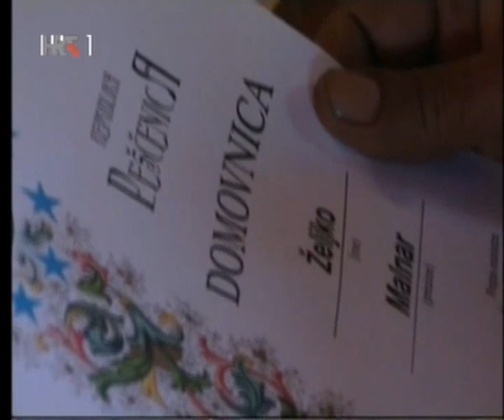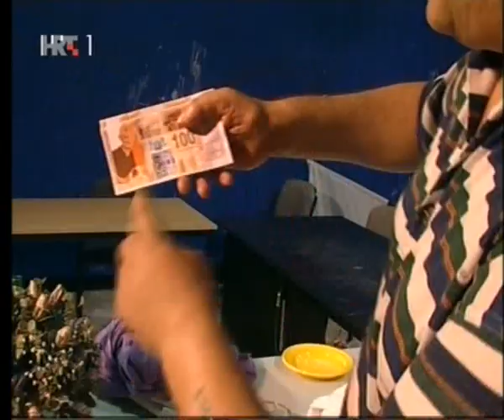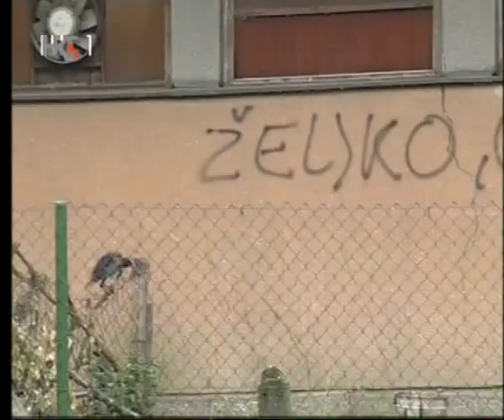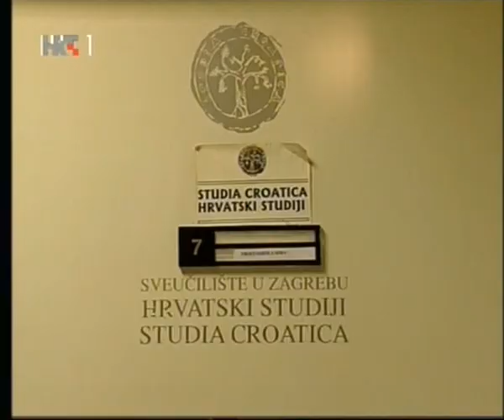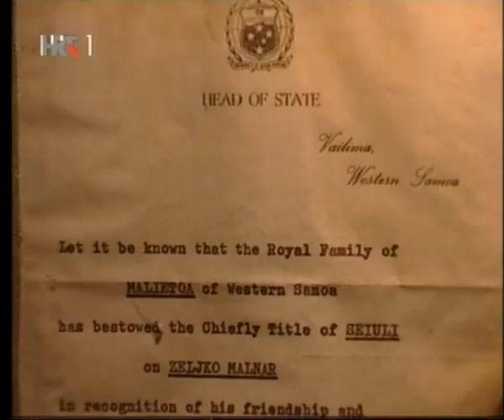Noćna mora - Peščenopolis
Isječci iz dokumentarnog filma Pešćenopolis